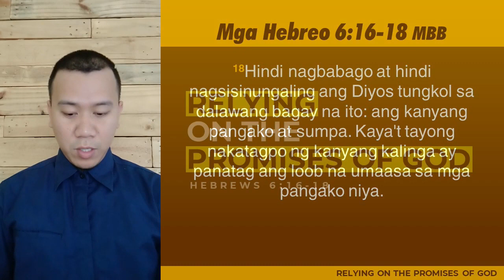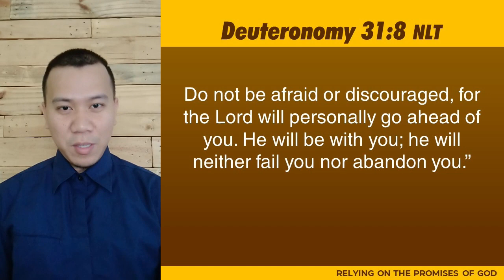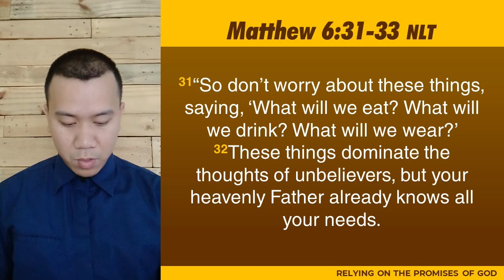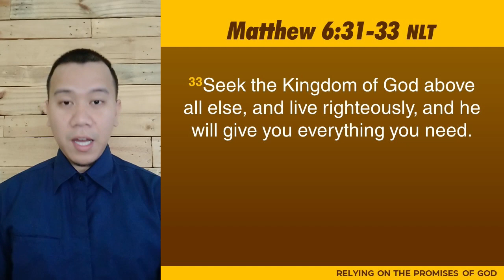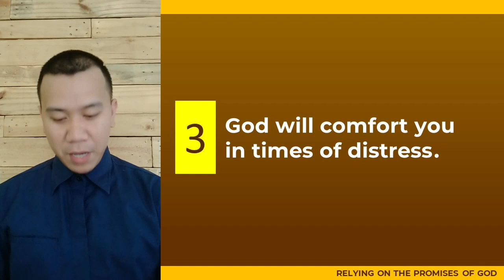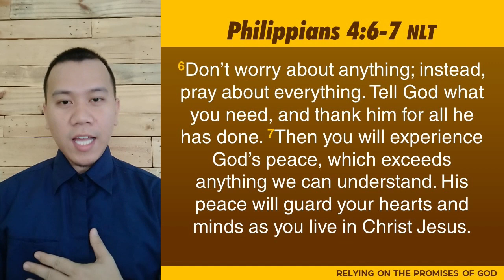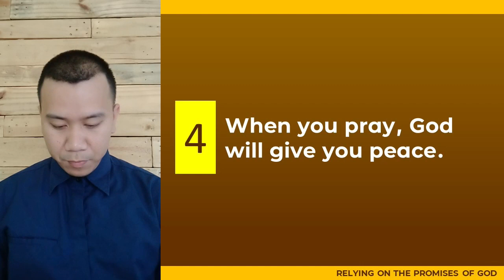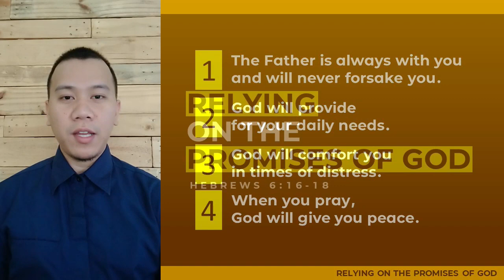IBD National Sunday Celebration | April 5, 2020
Message: Ptr. Jun Baguan
Topic: "Relying On The Promises of God"